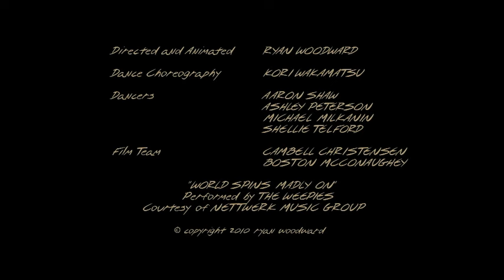Thought of You - music composed & re-scored by Emily Bear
A beautiful film by Ryan Woodward re-scored with original music composed by by Emily Bear, age 11
For more information on the making of this film and Ryan Woodward